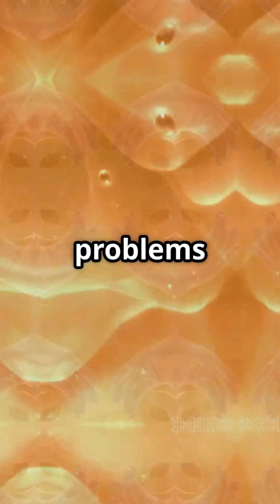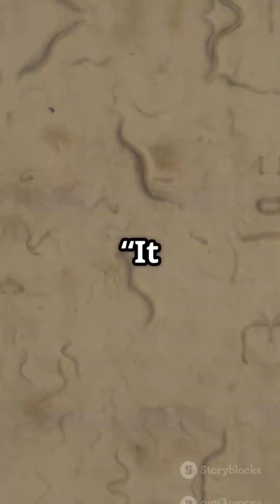The Brainy Blob: Nature's Genius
Dive into the fascinating world of Physarum polycephalum, the brainless slime mold that defies our understanding of intelligence! 🌍🧠 In this captivating video, we explore how this single-celled organism, with its many nuclei, navigates mazes, mimics Tokyo’s rail network, and even senses time—all without a brain! Watch as we reveal its incredible problem-solving skills and unique eating habits that might just put humans to shame.

Join us on this journey through nature's weirdest genius, and don't forget to tag a friend who needs to learn about this incredible organism!